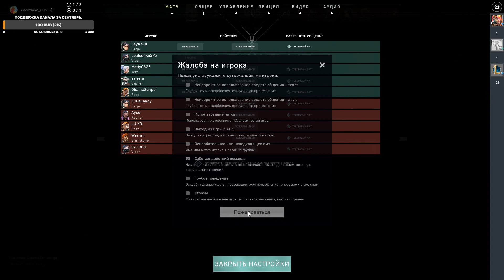Valorant ч.2 7.09.2020